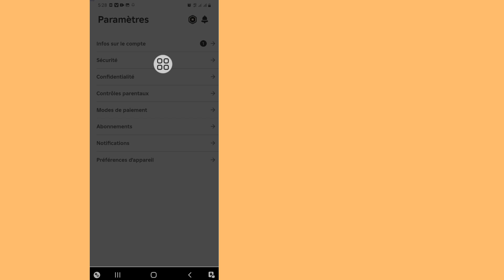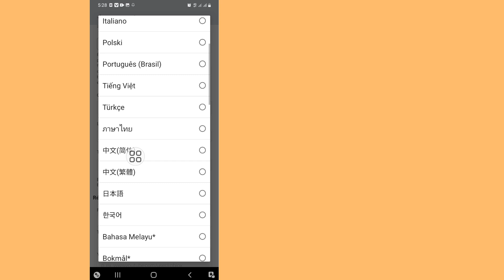Comment changer la langue sur Roblox | Changer la langue de Roblox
Aujourd'hui, je vais vous montrer comment changer la langue sur Roblox | Changer la langue de Roblox Regardez cette vidéo pour savoir comment changer la langue sur Roblox | Changer la langue de Roblox

Changer la langue sur Roblox

Roblox